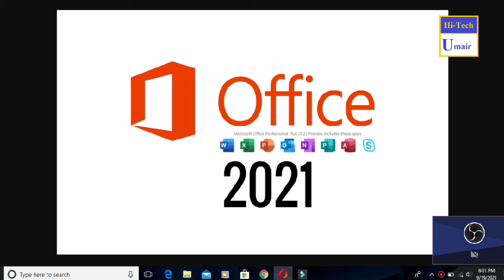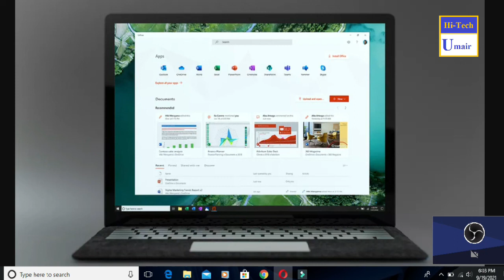Microsoft Office New Version 2021 Official Launch Date | Many New Features Detail in Urdu , Hindi